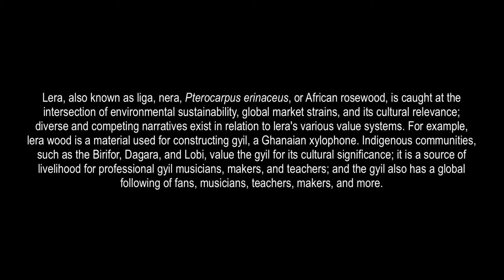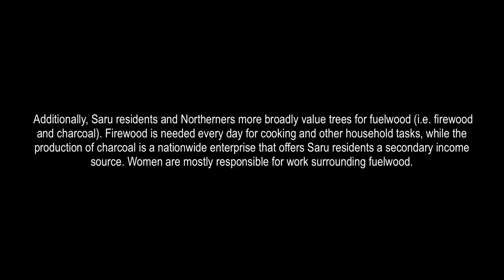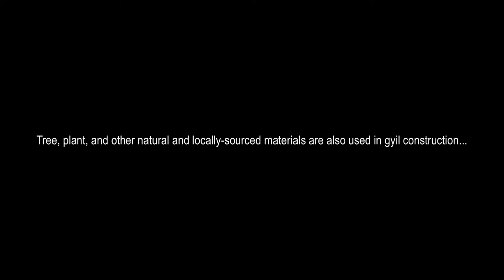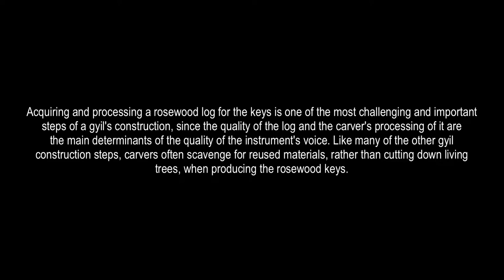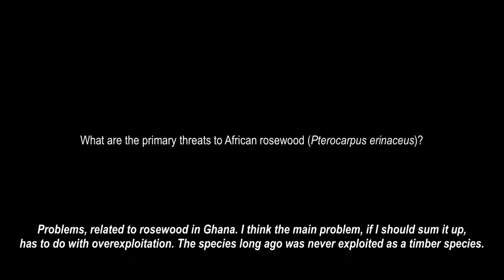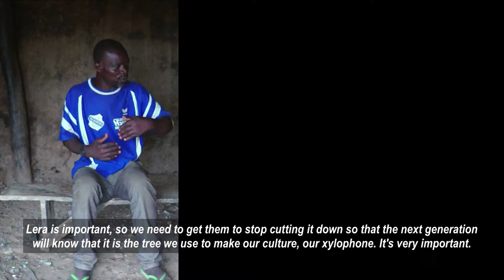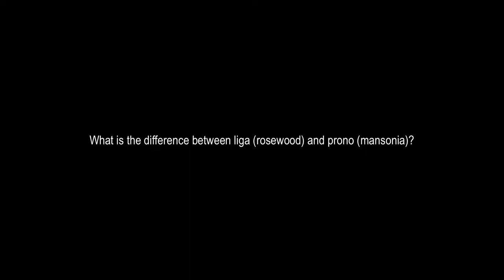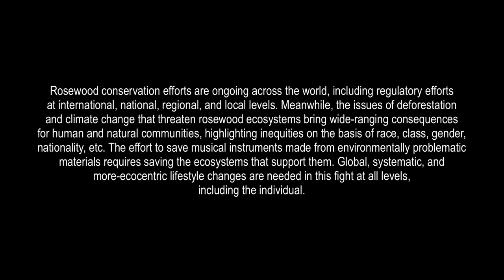Saving the Songwood: Global Consumption Sustainability and Value (Final Version)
The gyil, a Ghanaian xylophone, is caught at the intersection of environmental sustainability,
global market strains, and its cultural relevance. Ghanaian people value the gyil’s primary
material, the endangered African rosewood [Pterocarpus erinaceus] (also called lera, liga, or
nera by certain indigenous communities in Ghana’s northern regions where the tree is
endemic) not only for its musical properties, but also its cultural power, domestic usages, and
spiritual significance. Complicating this scenario is that some international communities now
desire African rosewood [Pterocarpus erinaceus] for their own music and furniture markets
resulting in deforestation and over exploitation. This increase in forest exploitation brings up
conflicting value narratives and issues of environmental justice, which, when paired with
climate change, have a dramatic impact on both natural and human communities in Ghana’s
savanna regions.

This film supports and applies the ecomusicological research practice of broadening scope to
include materials, objects, and ecosystems that support music making. It features footage of
gyil making and tree and bush usage by Birifor people, interviews with Birifor people, an
interview with research scientist William K. Dumenu, and performances by world-renowned gyil
musicians Tijan Dorwana and SK Kakraba.